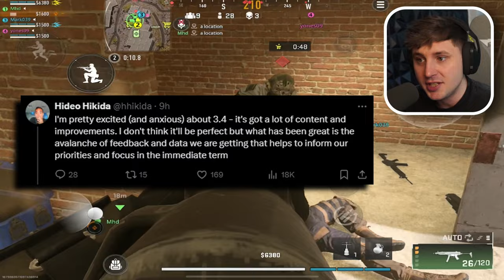Warzone Mobile Is Getting Better And Better! (BIG Update)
Wassup Legends, in this video we take a look at a new update dropping soon for Warzone Mobile!